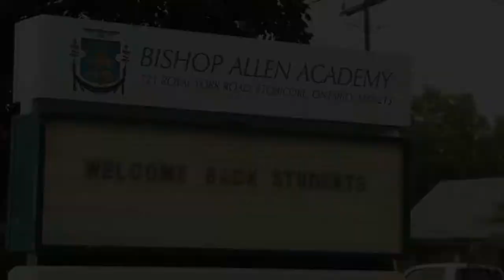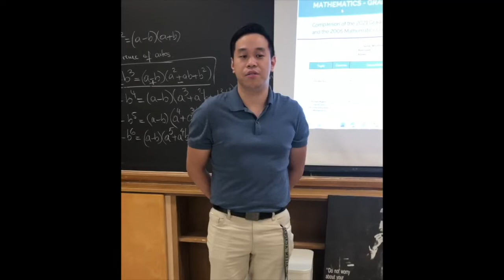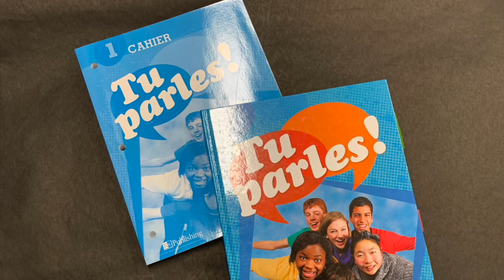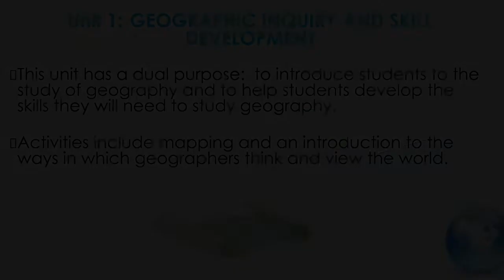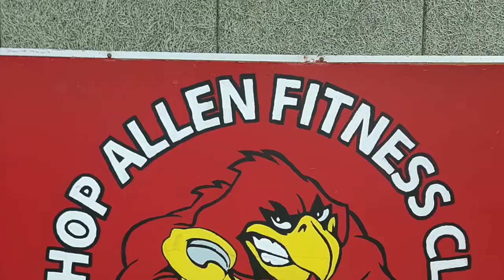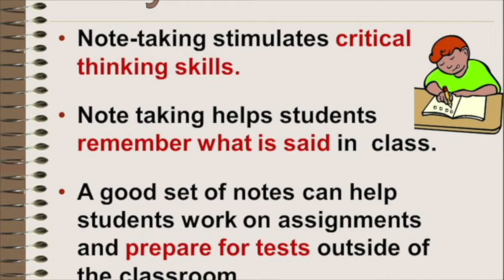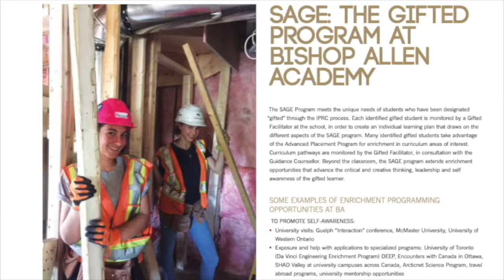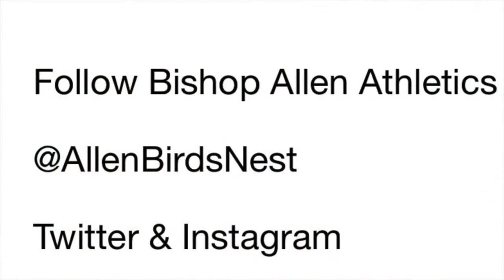Bishop Allen's 2021 Virtual Curriculum Night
Welcome new grade 9 students and parents! This overview of our grade 9 courses will give you a better understanding of what you can expect to learn as you embark on your high school adventure!

Jump Links:
  0:31 • Principal Lisa Tomeczek
  2:29 • Vice-Principal Michael Connolly
  3:06 • Religion and Chaplaincy
  4:12 • English
  5:16 • Science
  6:10 • Mathematics
  8:18 • French
16:20 • Social Sciences
19:39 • Business, Computer Science, and Cooperative Education
21:10 • Health and Physical Education
22:12 • Arts and Technology
23:18 • Resource and Special Education
30:02 • Enrichment
34:00 • Guidance
36:00 • Library
36:41 • Athletics and Sports